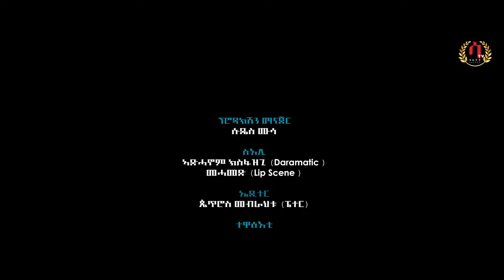ሪኤዮ'ሸቐልቀላ-New Eritrean Music 2021- Ahferom Debesay| Riyo Sheqelqela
New Eritrean Music 2021- Ahferom Debesay| Riyo Sheqelqela

Saeyet Media YouTupe Chanel is providing you the best - New Eritrean Tigrigna